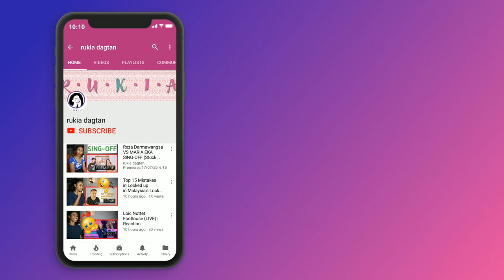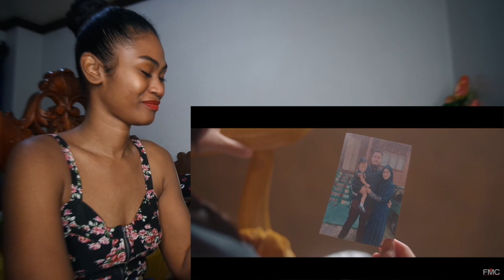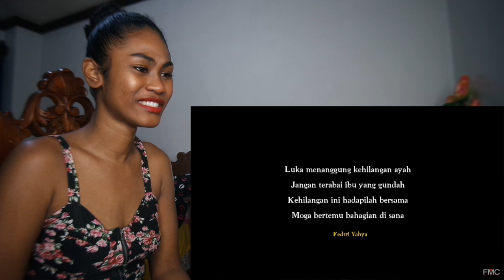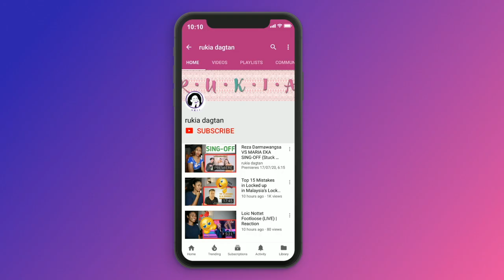Haqiem Rusli - Adlina Marie (Official Music Video) | Reaction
*reaction video*

Today I am reacting to FMCMusic AdlinaMarie
Haqiem Rusli - Adlina Marie (Official Music Video)

MAILING ADDRESS:
Rukaiya Dagian
2600 Baguio City
Philippines